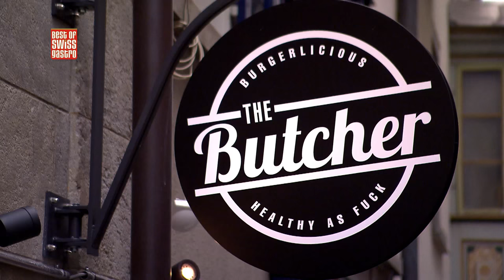Best of bewegt No. 3 – 02.07.2015 an der Eröffnung von "The Butcher"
“The Butcher” ist das neue Gourmet Burger-Restaurant im Niederdorf in Zürich. Das Konzept von Gastronom Fredy Wiesner bietet Burger-Liebhabern eine gesunde Alternative zu den gängigen Burger-Angeboten und liegt damit voll im Trend.

Wir haben mit ihm gesprochen und wollten wissen, woher er  seine Ideen immer wieder nimmt.